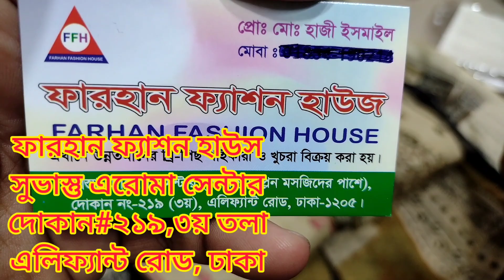পাকিস্তানি বিন সাঈদ ডিজাইনের এমভ্রোডারী লোন পাইকারী দামে Pakistani Bin Sayed Replica Lawn Wholesaler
Assalamu Alaikum

AVAILABLE BRANDS
1.
2.
3.
4.
5.
6.
7.
8.
9.
10.
11.
12.
13.
14. Gul _Ahmed
15.
16.
17.

***QUERIES***
1) We are Pakistani Unstitched Ladies Dress Importer, Retailer & Wholesaler in Dhaka Bangladesh.
2) We Sell 100% Original Pakistani Dresses with a guarantee.
3) We have all Pakistani new dress 2020 for the girls/Women in Bangladesh.
4) We are a Brand for Pakistani Party Wear Dresses Collection.
5) We have all the Pakistani latest Catalog Dresses 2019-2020.
6) Everyone should buy a Pakistani dress at the best price from our Outlets.
7) We have also digitally printed Three piece lawn Price at Cheap Price.
8) Pakistani cotton embroidered party wear or simple embroidered dresses also available here.

1st Outlet:
H2 Gallery..
Dhaka-1212.

 2nd Outlet:
Maria B..
Shantinagar , Dhaka-1205

 3rd Outlet:
Johra..

4th Outlet:
H2 Gallery..